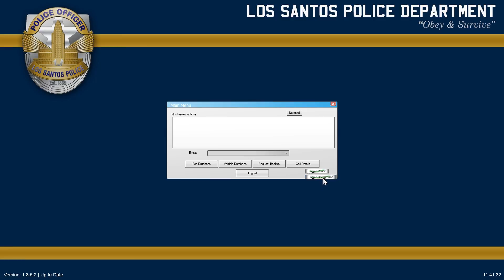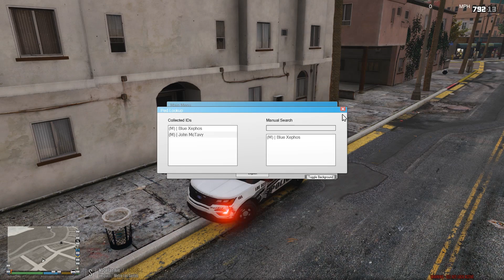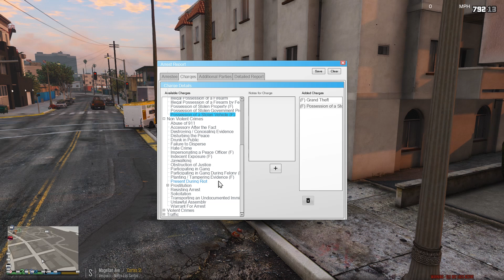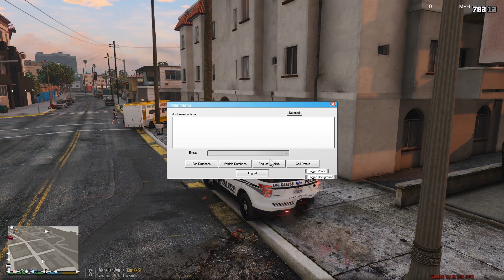GTAV LSPDFR #7 Vespucci Beach Patrol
The two that got away. But, at least it was a legit arrest. =-/

Outro Song created by "Teknoaxe", called "Proof of Concept" listen to it here: